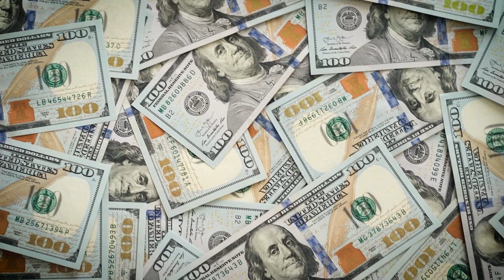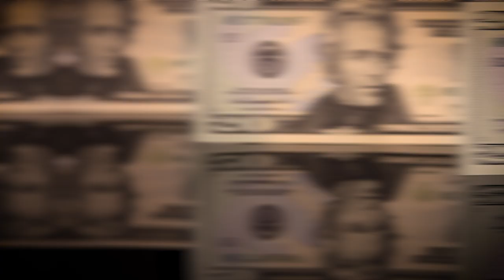The DEADLIEST Biker War in History: Shedden Massacre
Wayne Kellestine The GRUESOME Biker Gang Shedden Massacre

The Shedden Massacre is one of the most gruesome biker wars in history. This massacre resulted in the murder of eight members of the Bandidos Motorcycle Club by other members of the club in a barn outside of London, Ontario. It is a mystery that is both fascinating and difficult. Even well-versed members of the outlaw motorcycle subculture had no idea how the events occurred. The police, relatives of the family, and even members of opposing gangs can only shake their heads. But what really happened in the Shedden massacre?